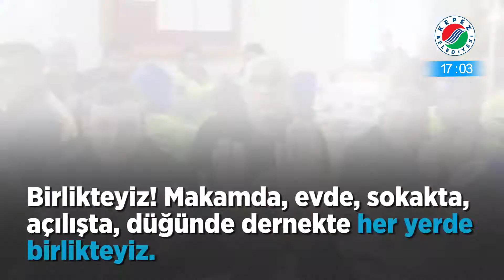60 Saniye'de Geçen Hafta Kepez 3 - 9 ARALIK